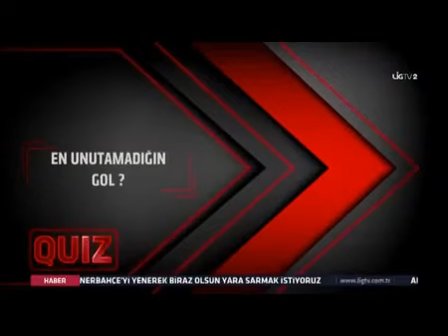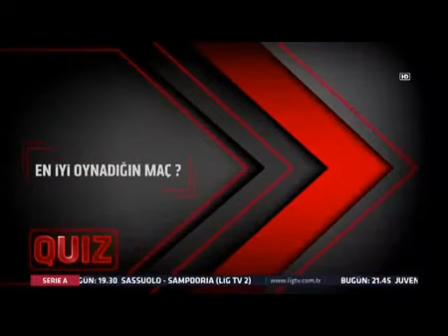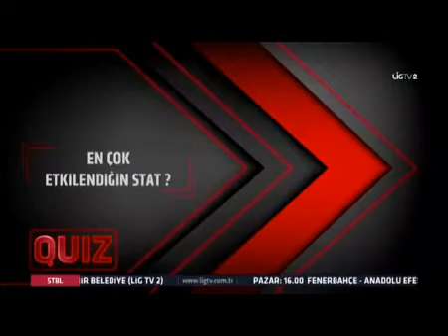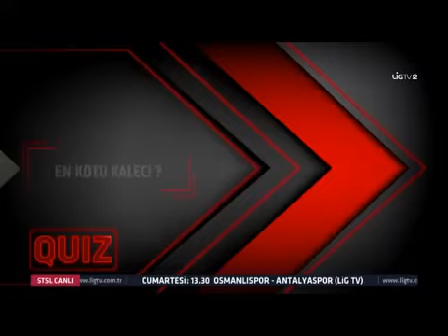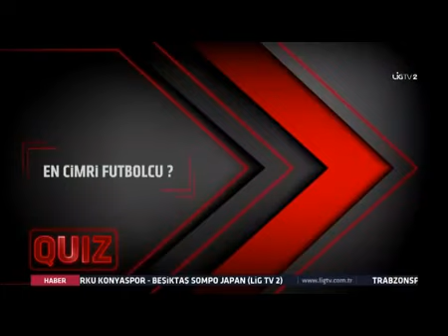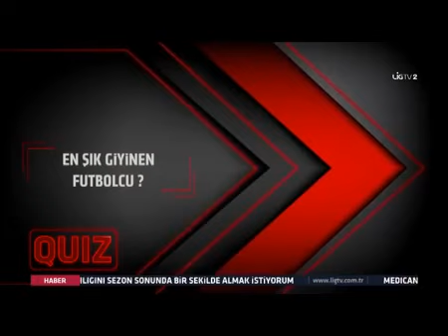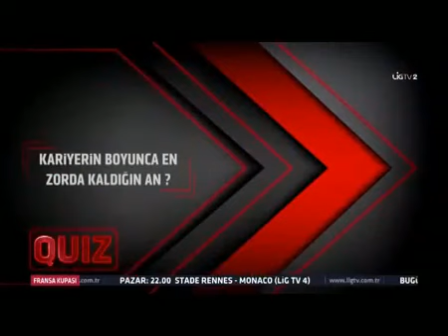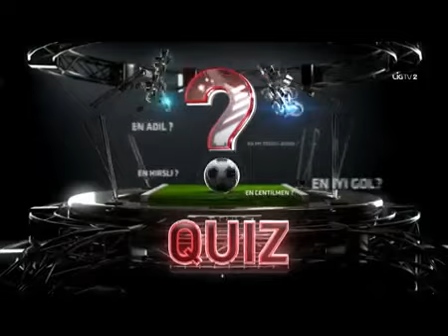LİG TV 2 BROADCAST 2016